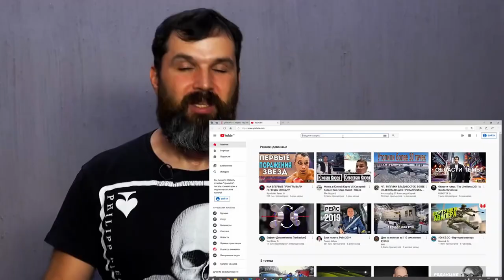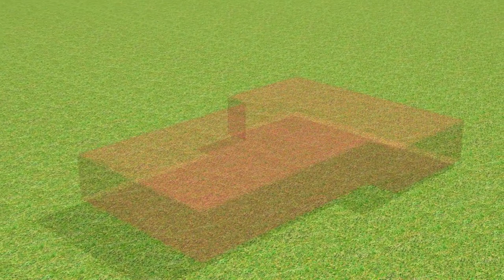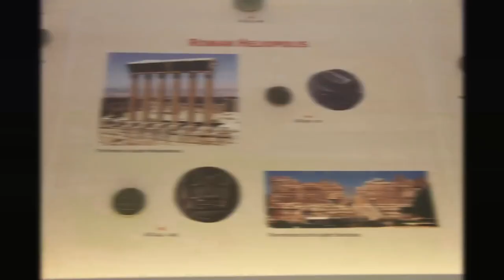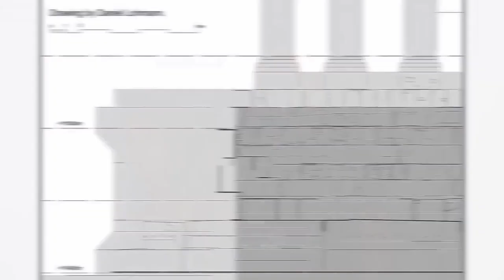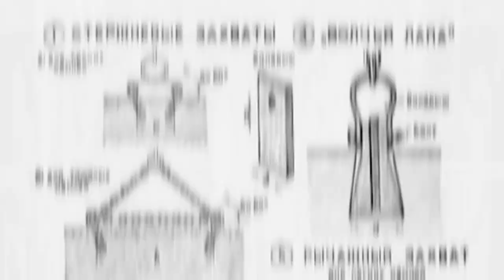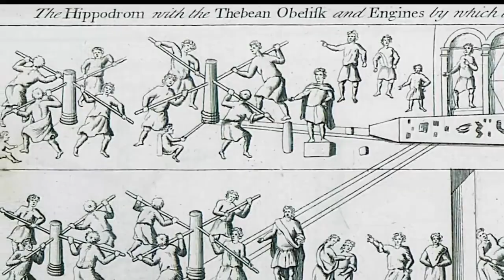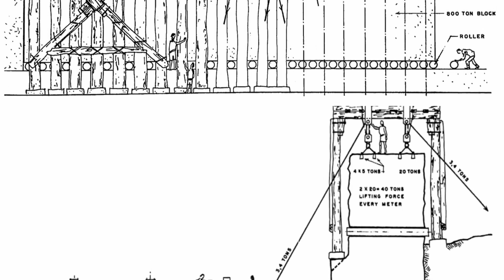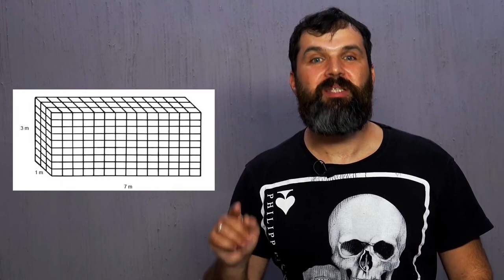Mystery of the Great Megaliths: Baalbek without Aliens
What is known to scientists about the erection of the temples of Baalbek? When, by whom and how were the famous 3 megaliths (largest stone blocks) weighing 800 tons each installed? And most importantly of all, why? To land spaceships? Did the ancient builders use cranes and laser saws? What can we possibly know about events that transpired at least 2 thousand years ago, when there are no texts describing the building process, no photos or videos of that era? Is ‘official archaeology’ hiding the truth again? Is it actually impossible to build even with modern construction equipment? Aleksandr Sokolov is here to talk about it.

💥 Want to support our fight against pseudoscience? Then consider becoming a patron

Written by:
- Aleksandr Sokolov, editor at ATNROPOGENEZ.RU, participant of several archaeological expeditions, author of the book “Scientists Are Hiding: the Myths of the XXI Century” (in Russian)
 - Pavel Selivanov, geologist, PhD candidate at the Institute of Geology of Ore Deposits, Petrography, Mineralogy and Geochemistry of the Russian Academy of Sciences

Produced by: Georgii Sokolov, PhD, producer of the project “Scientists Against Myths”
Camera work by:
- Baalbek and St Petersburg: Vitalii Krauss @ScienceVideoLab April and October 2019
- Experiments with chisels in the Dolomite Quarry near Dubrovitsy in Moscow Oblast: Aleksandr Zakharchenko, Valerii Senmuth @Senmuth 17/07/2019
Edited by: Vitalii Krauss @ScienceVideoLab, Valerii Senmuth @Senmuth, Ksenia Ablez
3D-model of Baalbek by: Artyom Yegorov
Thumbnail by: Mikhail Chepkasov
English translation: Evgenii “Jaderrun” Kazakov, Dmitriy Oliferovich
English voiceover: Dmitry Oliferovich
French subtitles: Irna Osmanovic

We thank the following persons for their help:
Oleg Kruglyakov, Maxim Atayants, Nikolai Vasyutin, @SciTeam, Sergei Kotikov, Sergei Krivoplyasov, Alexei Travnikov, Nikolai Grigoryev and our friends in Baalbek

Skype: ya-kudzo

Thanks for supporting our project:
Shchotkin Dmytro, Sash Br, Lonnie Anderson, Phillip Williams, Sergey Burnevskiy, David Soulsby, Kevin Miles